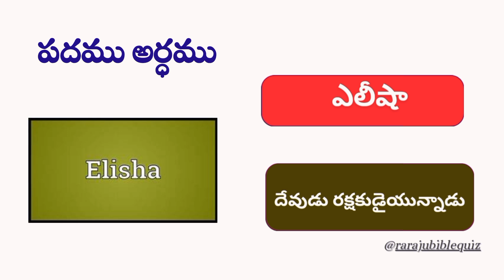బైబిల్ లో పదాలకు అర్ధములు | Raraju Bible Quiz Elisha Meaning telugu telugubiblequiz elisha meaning